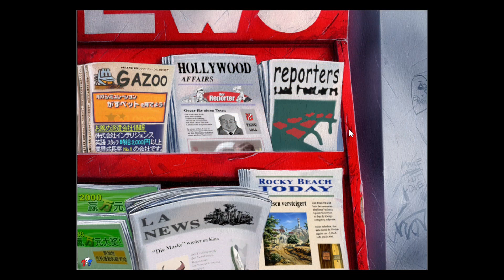Eine neue Box, ein Glas-Auge und eine Bombe? - Kage Lets Play: Die drei ??? - Gespensterjagd #05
«Die drei ??? - Gespensterjagd»
Point-and-Click Adventure vom Tandem Verlag
Kauft euch das Spiel gerne

Beschreibung zu Die drei ???: Gespensterjagd vom Tandem Verlag: "Mehr als 18 Millionen verkaufte Tonträger und Bücher belegen die Beliebtheit der ???. Stolz feierte man daher im September 2001 den 100sten und vielleicht bisher gefährlichsten Fall der drei Detektive. Wenn auch etwas jünger, so zeigt sich die Fangemeinde dennoch nicht minder beeindruckt von den Fällen auf CD-ROM. Mysteriöse Vorgänge spielen sich dieses Mal in Rocky Beach ab, denn eine unheimliche Stimme auf dem Anrufbeantworter fordert die drei Freunde direkt auf, sich ihrer anzunehmen. Um wen oder was handelt es sich? Gehört die Stimme tatsächlich zu jemandem aus dem Jenseits, oder welcher Spaßvogel spielt den drei Detektiven einen schlechten Scherz um Geister, Dämonen und Hokuspokus? Um diesen Fragen nachzugehen, schlüpft der Spieler in die Rolle der drei Freunde. Und schon geht es los: Man klickt sich von Bild zu Bild, von Hinweis zu Hinweis und entschlüsselt so geheime Botschaften. Schlauheit ist gefragt, denn die Spuren sind nicht unbedingt einfach zu finden. Um beispielsweise den Plan lesen zu können, müssen erst einmal die Koordinaten gefunden werden. Trickreiche Verstecke wie der Brunnen des Professorhauses und eine Streichholzschachtel auf einer Bar fordern ein gründliches und ausdauerndes Arbeiten. Die "Zentrale" von Justus, Peter und Bob, ein alter Campinganhänger, ist aber mit Telefon, Tonbandgerät, Dunkelkammer, Miniatur-Laboratorium und verschiedenen Geräten für Ermittlungen und Untersuchungen so gut ausgestattet, dass die Denksportaufgaben und Rätsel aus einer bequemen Ausgangsposition heraus angegangen werden können. Der international bekannte Zeichner Jan Birck, der unter anderem schon für die Reihe Emil und Pauline arbeitete, entwarf auch hier die beeindruckend atmosphärischen Bilder. Ein weiteres Lob gilt der Installation, denn diese wird hier nicht benötigt -- Sie spielen direkt von der CD-ROM. Ein gruselig spannender Krimi, der mit seiner abwechslungsreich gestalteten Geschichte Jung- und Altdetektiven ab etwa 10 Jahren ausgiebig knifflige Spielzeit bescheren wird. " (Amazon.com)